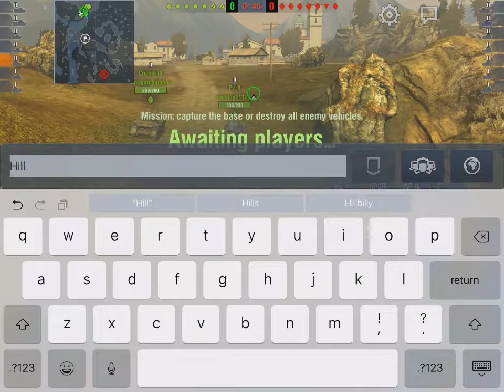WoT Blitz Game Play - T2 Medium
Finally mastered this tank, with a Raseiniai and Kolobanov to boot.